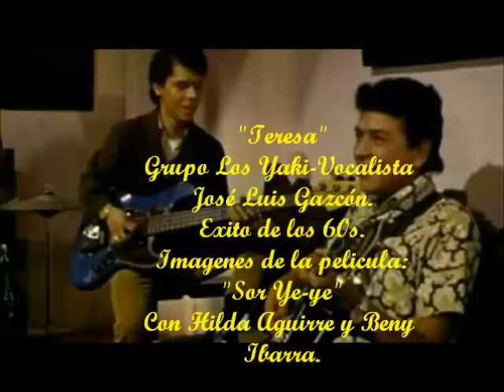TERESA - GRUPO LOS YAKI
Los Yaki fué el primer grupo que grabó un disco totalmente en vivo en los estudios de la XEW, con canciones cantadas totalmente en inglés bajo la producción musical de Marcos Lizama , algunos de éstos números fueron, Please, please,please (de la cual Benny hacía una buena versión),Don´t bring me down, Anna, What I´d say,Do you love me,devil with the blue dress on, see see rider, etc. Benny Ibarra llegó a lucir una de las cabelleras más largas de la época (con lo cual despertó mucha polémica al grado de tener que raparse). Como un homenaje a los grupos pioneros del rock en español los Yaki grabaron un album con algunos números como Tus ojos, Estremecete, Popotitos ,etc.
El grupo llegó a contar entre sus integrantes a Lalo Toral quien se integró como tecladista en algún momento de su trayectoria musical. Inicialmente Benny Ibarra era el vocalista principal del grupo, posteriormente José Luis Gazcón participó tambien como vocalista interpretando principalmente lo romántico (Teresa, Cenizas, si te doy mi corazón, tus ojos , etc) dejando a Benny los números musicales mas agresivos o rítmicos. video sin fines de lucro- disfrutenlo